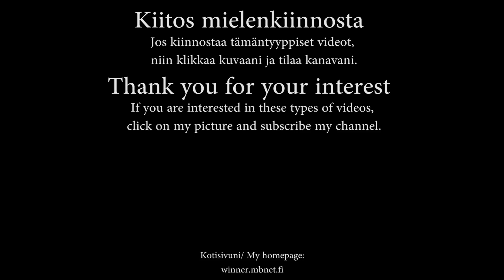Nutellahaaste 350g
Yritän syödä purkillisen nutellaa nopeammin kuin besamme. Katso kuinka käy!